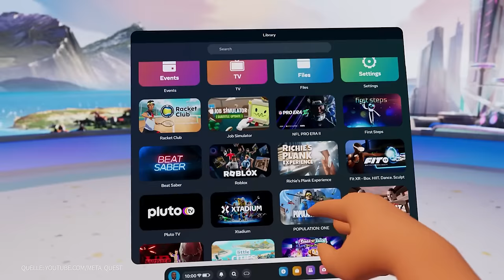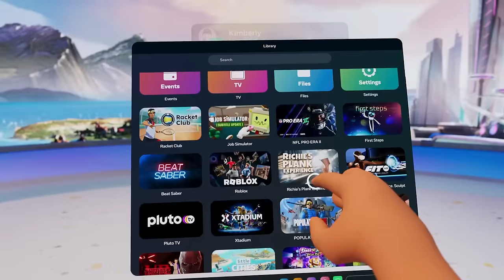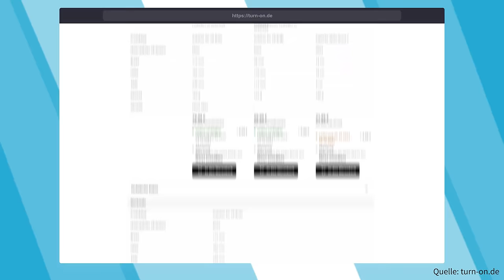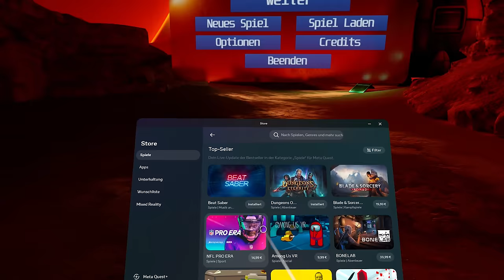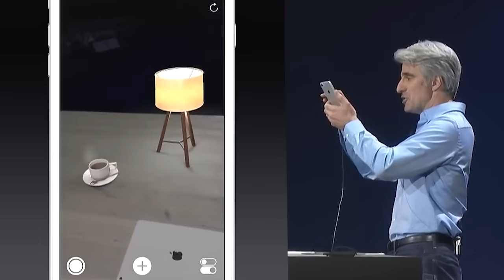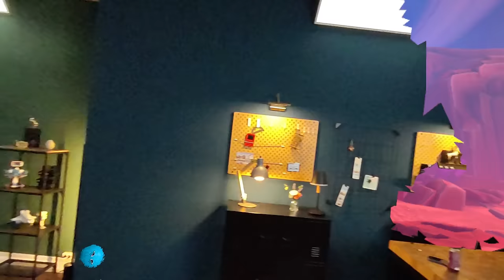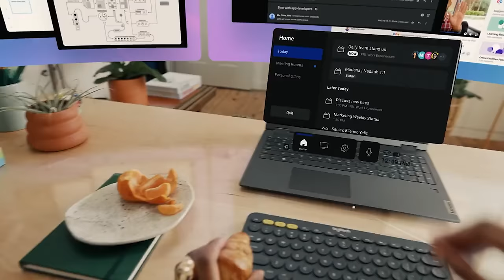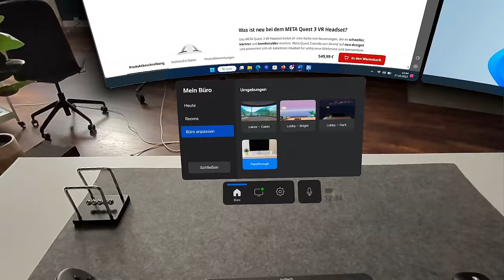Meta Quest 3 im Test: Ein neues Level!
Mit der Meta Quest 3 will der Hersteller nicht nur an den Erfolg des Vorgängermodells anknüpfen, sondern gleich auch noch das Tor zu einem ganz neuen Markt und ganz neuen Anwendungen aufstoßen. Die Quest 3 ist nämlich das erste ECHTE Mixed-Reality-Headset für den Consumer-Markt. Im Video vermittelt Vera ihre ersten Eindrücke.

Die 7 besten Spiele für die Meta Quest 3 & praktisches Zubehör für das VR-Headset

Kapitel:
00:00 Meta will neue Wege gehen
00:44 Die Vision hinter der Quest 3
01:40 Die Hardware
04:00 Tragekomfort
04:40 Bild- und Grafikqualität
05:55 VR-Erlebnisse
07:20 PC-Kompatibilität
07:55 Mixed Reality
10:37 Produktivität
11:40 Fazit